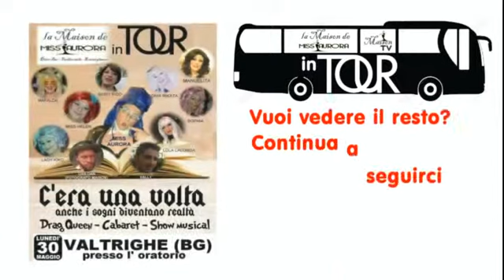30/5/2016 Spettacolo : "C'era una volta" intro e presentazione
Presentazione spettacolo C'era una volta
e performance Miss Aurora